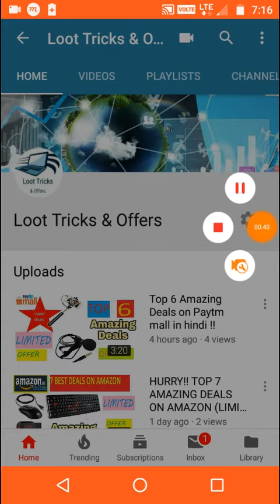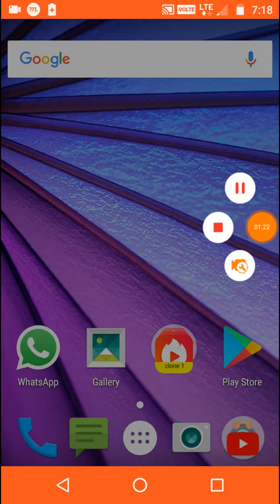Telegram Account Create or not? Divyansh Singhal youtube channel| QNA video